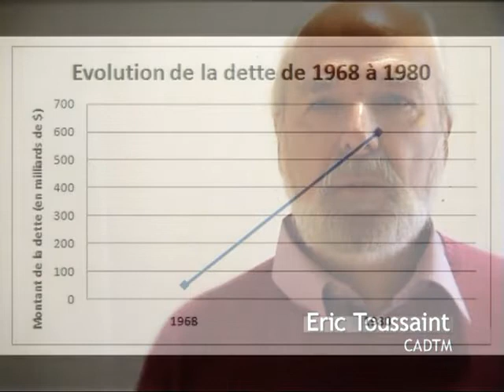D’où vient la dette ?